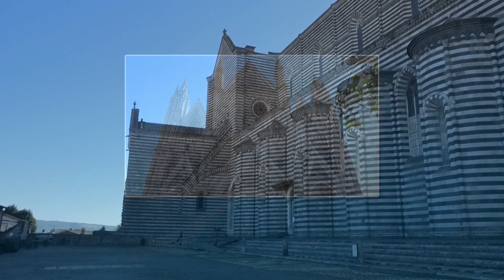La facciata del Duomo di Orvieto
Orvieto (Terni) - Per gustare la meravigliosa facciata del Duomo di Orvieto, la Cattedrale di Santa Maria Assunta vi consiglio di farlo nelle ore tardo pomeridiane seduti sugli antichi sedili in pietra alla base dei palazzi che la fronteggiano. Eseguita su una base di un disegno tricuspidale conservato negli archivi dell'Opera del Duomo, la facciata ha l'aspetto di una parete tripartita, in cui è ripetuto per tre volte il motivo geometrico del portale inquadrato dai pilastri e sormontato in basso dalla ghimberga e dalla loggia, in alto dalla cuspide, mentre al centro campeggia, nella sua cornice quadrata, il grande rosone dell'Orcagna.
Fino al loggiato, la parte frontale del Duomo è fortemente caratterizzata dalle concezioni artistiche medievali; la sua esecuzione sarebbe da collocare tra la fine del XIII e il primo decennio del XIV secolo. Probabilmente contemporanea al corpo di fabbrica dell'edificio, la facciata sarebbe stata iniziata dallo sconosciuto Maestro del Duomo e proseguita da Lorenzo Maitani che, introducendo modalità stilistiche proprie dello stile gotico, ruppe l'unità decorativa con i fianchi dell'edificio e modificò il precedente progetto monocuspidale. Dopo la morte dell'architetto senese (1330) i lavori proseguirono più lentamente. Eseguito il rosone (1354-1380), si procedette alla costruzione delle nicchie laterali che lo contornano e a quella delle cuspidi minori (1373-85).
La parte superiore risentì, invece, del gusto quattrocentesco e cinquecento: risalgono a questa epoca l'aggiunta dell'ordine di edicole con statue sopra al rosone (1451-55) e l'inserimento delle loggette a tabernacolo nelle guglie laterali. All'inizio del Cinquecento, Michele Sanmicheli avviò l'innalzamento della cuspide centrale e delle relative guglie: quella alta di sinistra, ultimata da Ippolito Scalza nel 1569, e quella alta di destra completata nel 1543 da Antonio da Sangallo il Giovane. Sarà Ippolito Scalza a terminare la facciata, con la costruzione delle ultime guglie (1571-91).
Dopo aver gustato l'insieme, potrete osservare in modo più minuzioso i bassorilievi e i mosaici che, negli ambienti artistici coevi, contraddistinguono, per originalità, la decorazione frontale del Duomo di Orvieto. Il programma scultoreo a bassorilievo illustrato alla base dei quattro pilastri della facciata rappresenta Storie del Vecchio e del Nuovo Testamento. Le scene, su registri diversi e divise da tralci d'acanto, di edera e di vite, illustrano, con raffinata sapienza narrativa e con preciso intento escatologico, la Storia dell'umanità dalle origini alla fine del mondo: fondamentale è il ruolo svolto dal mistero dell'Incarnazione e dalla vita di Cristo, e un'attenzione particolare è riservata ai temi della Redenzione e del Giudizio Universale. A fare da raccordo tra Vecchio e Nuovo Testamento è la Vergine Maria, avvocata del genere umano e portatrice di salvezza.
Nel primo pilastro si contemplano le Storie della Genesi: dal basso in alto e da sinistra a destra si susseguono, sul primo registro, i primi cinque giorni della creazione e, sul secondo, il sesto giorno; particolare da notare, si omette di rappresentare Dio in riposo nel settimo. Seguono poi la vita nell'Eden, il peccato originale, con l'anomala allusione al fico come frutto proibito, e la raffigurazione della stirpe maledetta di Caino che si esercita nelle arti del trivio e quadrivio.
Nel secondo pilastro si osserva l'Albero di Jesse che rappresenta la genealogia di Cristo. Nel fusto centrale dell'albero genealogico, tra Jesse che dorme in basso e Cristo in alto, compaiono i re della stirpe di David e, in verticale ai lati del pilastro, ventiquattro profeti con altrettanti antenati di Cristo.
Nel terzo pilastro si conferma, attraverso la narrazione delle Storie del Nuovo Testamento, quanto era stato profetizzato nel secondo. Simmetricamente alla figura di Jesse intorno a un vecchio dormiente, sono scolpiti profeti o personificazioni dei Libri Profetici e, dal terzo registro, si susseguono scene della vita di Cristo, dall'Annunciazione al Noli me tangere.
Nel quarto e ultimo pilastro è scolpita l'apocalittica visione del Giudizio Universale, con la Resurrezione e la divisione tra i Reprobi, condannati al fuoco dell'Inferno, e gli Eletti, che si avviano verso il Paradiso preceduti dal corteo dei Santi e delle Sante.